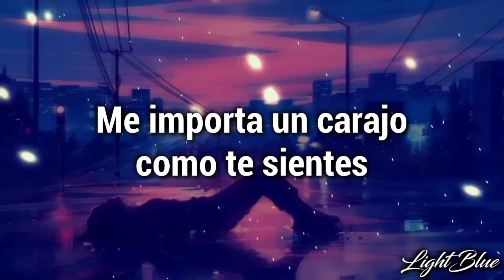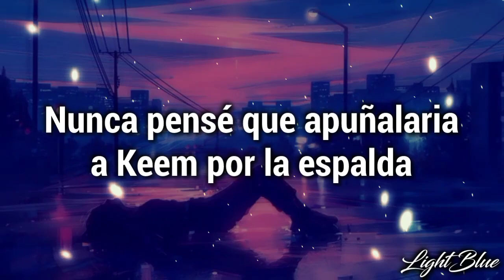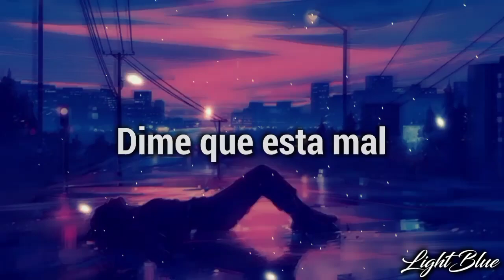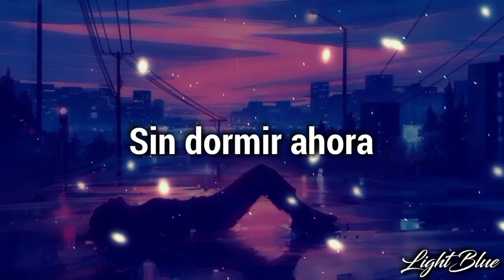Josh A - No Sleep『Sub Español』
Lyrics:
[Verse 1]
Yeah
I’m a sad young thing
Girls said I look like Yung Lean
Chubby white swede
Living dreams off of streams
I’m about to move on and kill it with each song
They don’t want me to win but I’m here for the long run
Uh, sober with the music never on one
Wrote the rap I killed another lane man its awesome
Sick of all these motherfucking lames they’re dishonest
Put myself inside a fucking frame on my don shit, uh
Man I don’t give a fuck how you feel
Uh, not a tame life
YouTube lifestyle so insane right?
One day you’re set, the next you’re dead
And got a fucking target on your head no rest

[Chorus]
Man I’m getting no sleep, no sleep
Every single night I’ve been getting no sleep
Every single day of the motherfucking week
Every single day swear they’re tryna take my G’s
Never thought Leafy would do us like that
But he did now
Never thought he’d stab Keem behind his back
But we found out
Never thought he’d stab him behind his back

[Verse 2]
Uh, stacked to the brim
I’ve been out here making ends
Dropped blessed god bless
That they all bought that shit
I even told the fans just to pirate it
Its all enough to me just be so inspiring
But y’all made your own moves
So I thank you
Next tape bout to drop fucking real soon
I’ve been slaving away just to bless you
Think I’m bout to get that fucking V like an SU
God damn, uh
Chill in Foti’s Audi got me wanting to buy one
Driving through the city finally stable like bygones
Size 29 that’s the shit that my eye on
Your flow so cheap like they made it Taiwan
Lemme flex
Finally quit my job and now I'm living like the best
Haven’t even dropped my best I’m off the rest
It’s time to be the dedicated kid that cut off all their heads

[Chorus]
No sleep, no sleep

[Verse 3]
Lately I’ve been tryna live my life
Separate from my wrongs from my rights
Staying up til Dawn long nights
Asshole on twitter, in person I’m nice
Baby you don’t want this
Texting me all day screenshots you been flaunting
I don’t trust nobody I don’t think anyone honest
Last relationship I was in might have been my longest
I ain't I ain't getting no sleep
I ain't I ain't getting no sleep now
Tell me what’s wrong now
Tell me what’s right
I’ll be on my own now
Tryna live my life
No sleep
No sleep now